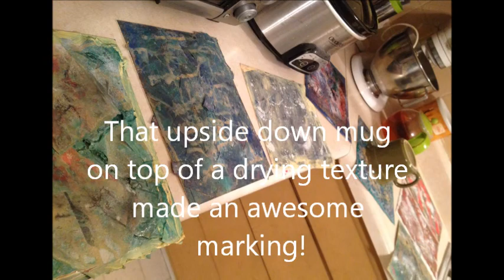Photo Sharing of Creating Textures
Photo sharing of creating textures for the blending mode class